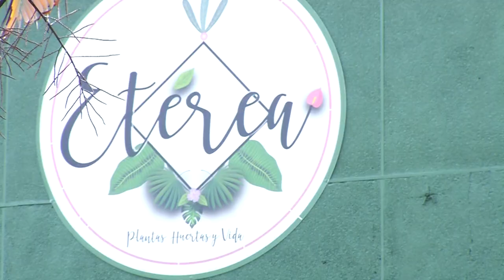Etérea [Loliando] Telemedellín